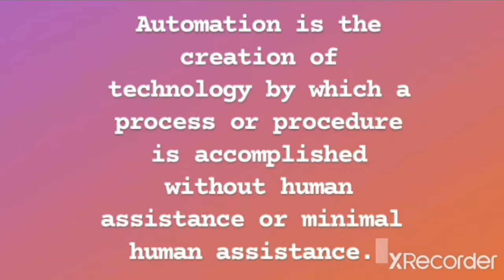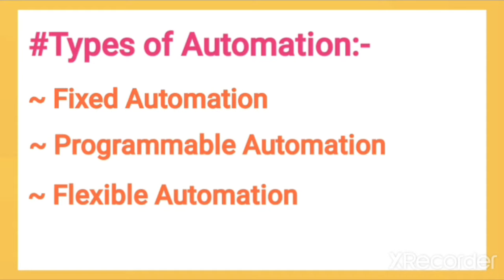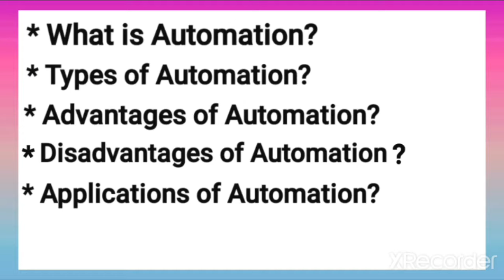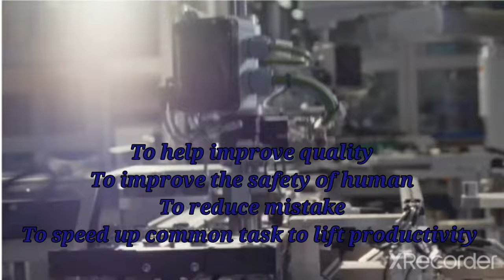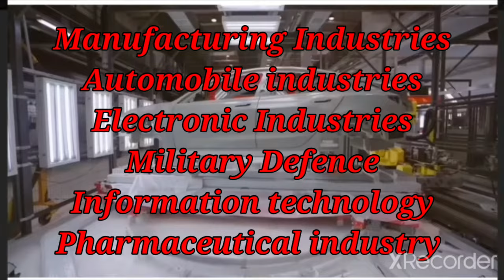What is Automation?Types of Automation? Advantage and Disadvantage of Automation Automation in Hindi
What is Automation? Types of Automation? Advantage and Disadvantage of Automation
Automation in Hindi

automation full details
Fixed automation
Programmable automation
Flexible automation